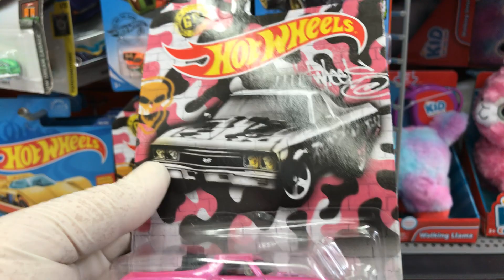Playdays Collectibles Saturday morning Hotwheels hunting at Walmart!. 5.9.2020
Safety first!. Please keep using all safety precautions at all times!.  Good morning and happy Hotwheels Saturday!. Open 7 days a week. Thank you for your business and support. Don’t forget to visit my YouTube channel